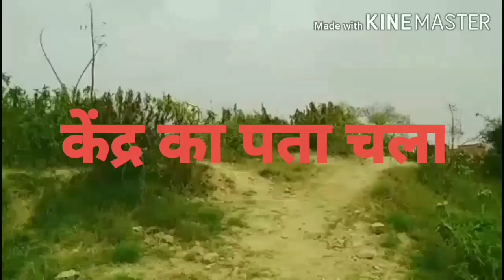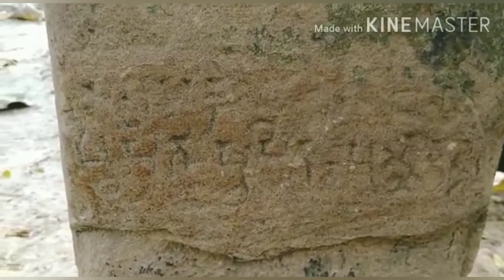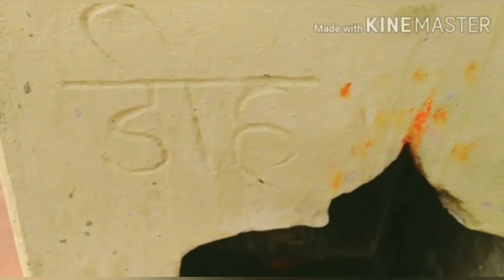भारशिव राजभर संम्राट से सम्बंधित हो सकती है , बभिनियाव :4000 YEARS OLD CRAFT VILLAGE IN VARANASI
Bharshiva Rajbhar Dynasty, 4000 years old craft village discover near Varanasi
साथियों , बनारस के भंवनियाव गांव में काशी हिंदू विश्वविद्यालय के पुरातत्व विभाग के विद्वानों की देखरेख में चल रहे उत्खनन कार्य में अब तक जो प्रगति सामने आ रही है उससे पूरी तरह से यहां ईशा पूर्व संम्मृध  शैवसंस्कृति होने की झलक मिल रही है ।भारशिव बंशियो का जो गौरव उस समय था वह स्नय स्नय प्रकट हो रहा है।